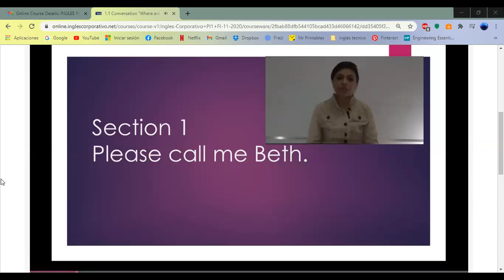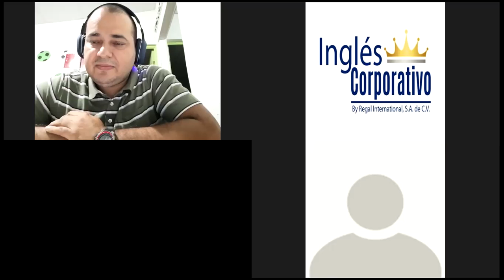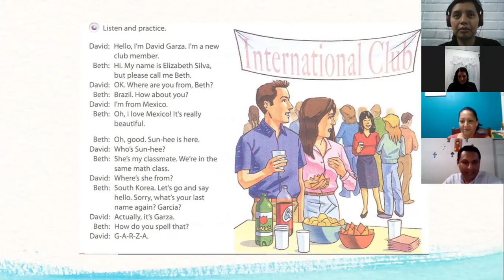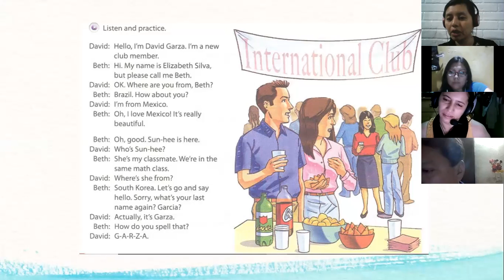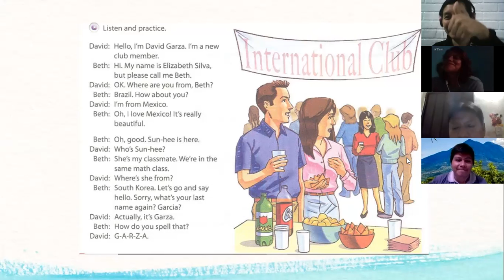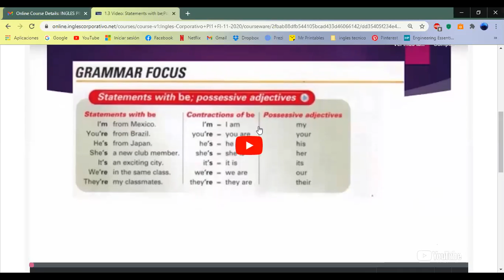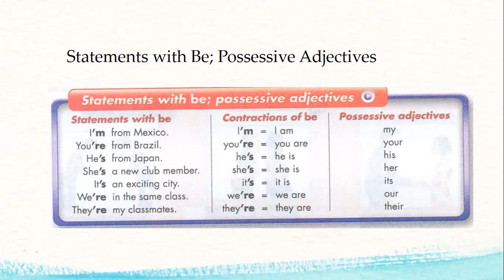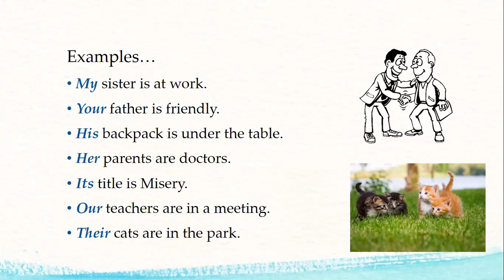Ingles Corporativo-Where Are You From and Possessive Adjectives